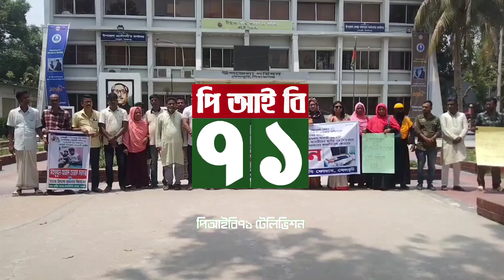বেলকুচিতে ওসির পক্ষপাতিত্ব নিয়ে মা*ন*ব*ব*ন্ধ*ন ২৪ ঘন্টা পরই ওসি প্র*ত্যা*হা*র || PIB71.TV